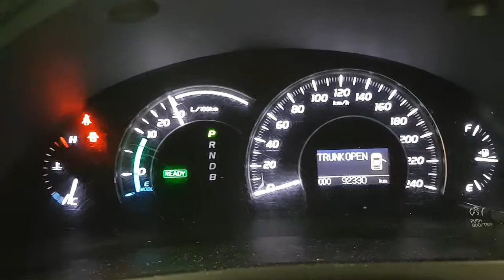WRECKING 2010 TOYOTA CAMRY 2.4 AUTOMATIC (C26481 SATNAV)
We are currently wrecking this 2010 TOYOTA CAMRY 2.4 AUTOMATIC (C26481 SATNAV).